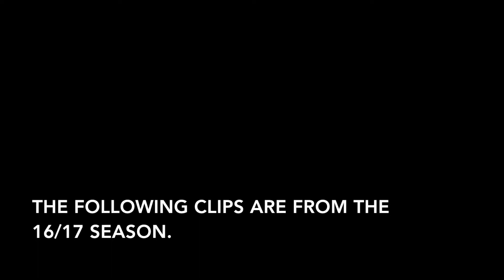Hoopmixtape - Norway`s Tobias Gudim 2016/2017 season